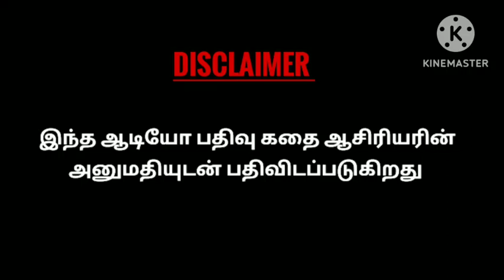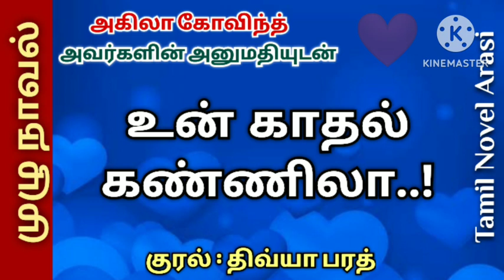Tamil novel audio/Full Novel/Un Kadhal Kannila /Akila Govind/Love Story/Romance/Tamil Novel Arasi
Audio making and uploading permission given by : Akila Govind (Writer)